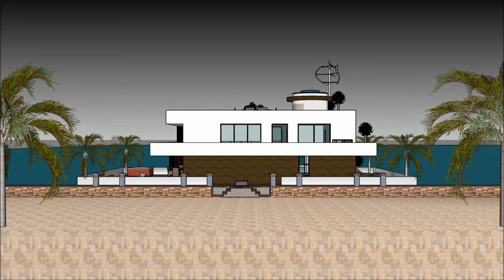Hydra Houплавучий домat Design в Москве Голландия Амстердам Россия для отдыха на столичной набережно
Hydra Houплавучий домat Design в Москве Голландия Амстердам Россия для отдыха на столичной набережно Создан для поддержания качества жизни:

Hydra Houплавучий домat Design в Москве Голландия Амстердам Россия для отдыха на столичной набережно Включает в себя Экстравагантный дизайн баржи, готовый для экстравагантного пользователя арендовать баржи Houseboat

Hydra Houплавучий домat Design в Москве Голландия Амстердам Россия для отдыха на столичной набережно есть три уровня с подвалом под ним, которые состоят из всех удобств, необходимых для арендатора. В отеле Houseboat Barge есть уникальный современный современный дизайн с уникальными архитектурными особенностями. Он имеет собственную гостиную с великолепным видом на залив.